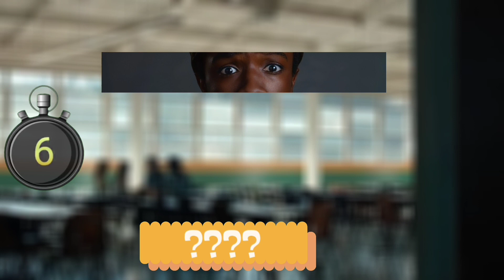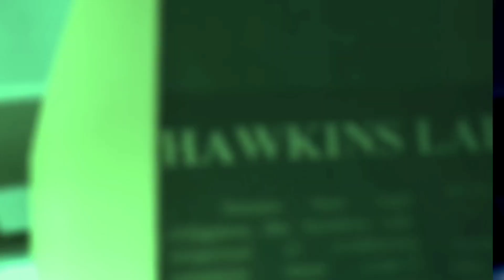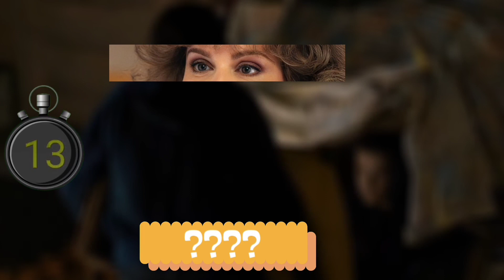Stranger Thing Quiz : Guess The Eyes Only For Real Fans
Stranger Things Quiz Guess the eyes
Can You Guess The Names of Each Character in Stranger Things By Only Seeing Their Eyes?
Each Question Only Have 15 seconds to Answer.

In This Quiz I Give about 15 Question, do you think you can answer it all??